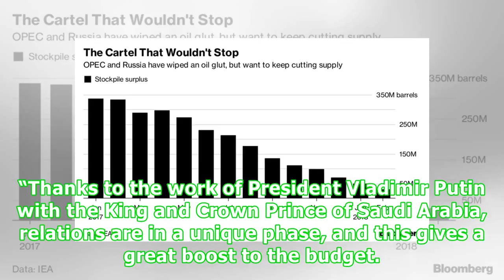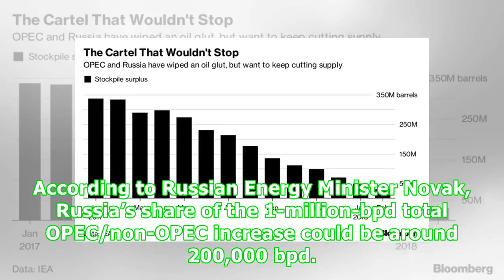Russia Gets $63.5 Billion Windfall From OPEC+ Deal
Russia’s budget has received more than US$63.5 billion (4 trillion Russian rubles) in additional revenues thanks to the production cut deal between OPEC and non-OPEC nations led by Russia that boosted oil prices, Kirill Dmitriev, chief executive of the Russian Direct Investment Fund (RDIF), said in an interview with Russian television channel NTV. “Thanks to the work of President Vladimir Putin with the King and Crown Prince of Saudi Arabia, relations are in a unique phase, and this gives a grea...